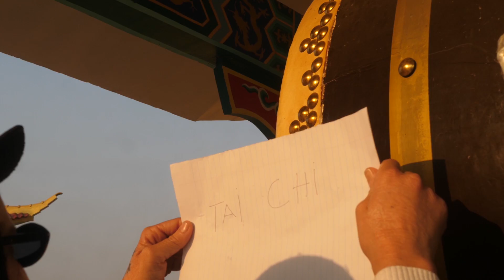Zayellow man - Tai chi ( official video )